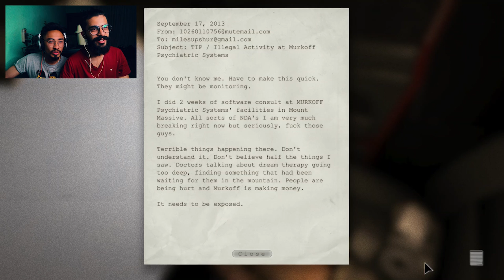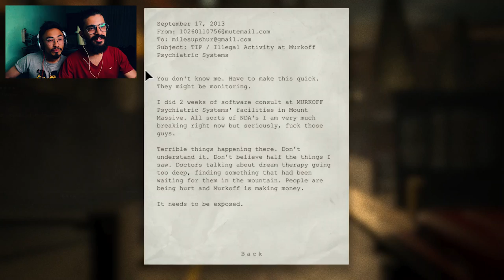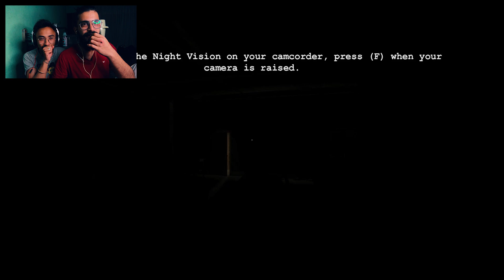THE MOST TERRIFYING GAME || OUTLAST chapter1 || Raze Vlog || ft Sanish Maharjan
Hi there! This is raze vlog here if you want to know about me follow me in Instagram or Facebook. Link for accounts down below !!